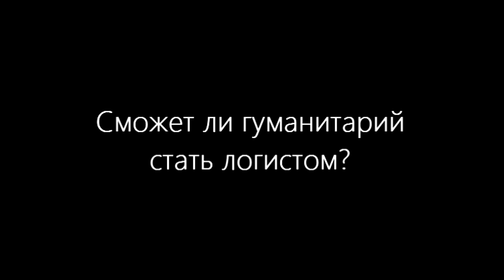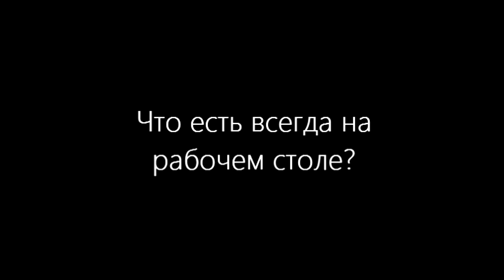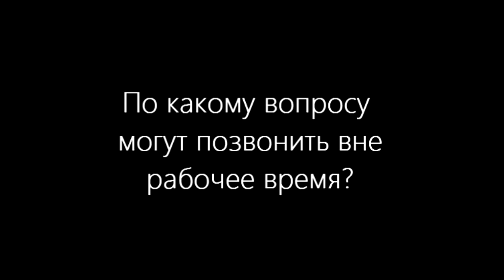КТО ТЫ: ЛОГИСТ-ЭКСПЕДИТОР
В проекте "Кто ты?" мы расскажем тебе о профессиях и мифах, которые окружают их.

В этом выпуске логист-экспедитор Евгений Сапач рассказывает о своей профессии, почему гуманитарий тоже может пойти в эту сферу и как доставить груз быстро и дешево.

ПОЛЕЗНОСТИ ИЗ ВИДЕО:

0:19  Почему логистика - это интересная работа?
0:44  Чем занимается логист?
2:02  Кто такой "логист-экспедитор"?
3:00  Поможет ли увлечение шахматами, если хочешь стать логистом?
4:15  Какой карьерный рост у логиста?
4:31  Какими качествами должен обладать логист?
5:08  Что будет, если логист совершит ошибку?
5:44  Может ли гуманитарий стать логистом?
7:07  Что спрашивают на собеседовании?
7:24  Что всегда есть на рабочем столе у логиста?
7:40  Доставить груз нужно быстрее или дешевле?
7:48  С чего начинается рабочий день у логиста?
8:08  По каком вопросу звонят в не рабочее время?
8:20  Фриланс или офис?
9:00  Живое общение или онлайн?
9:09  Цифры или буквы?